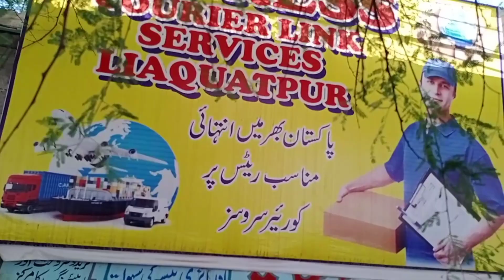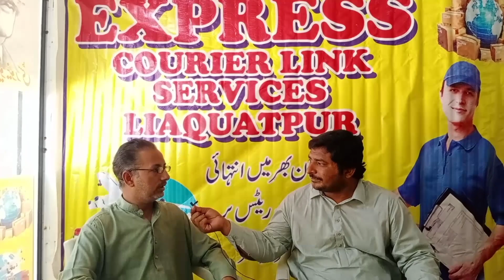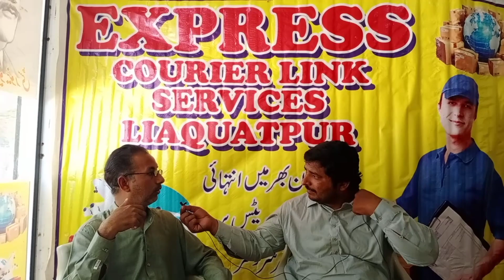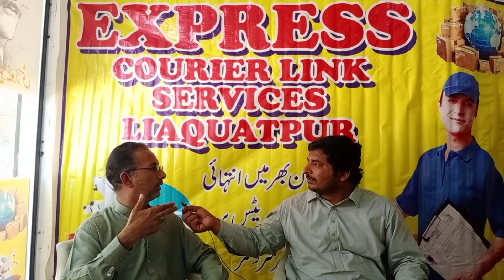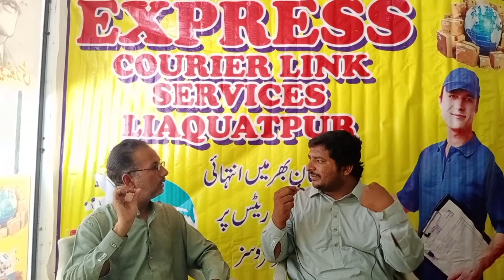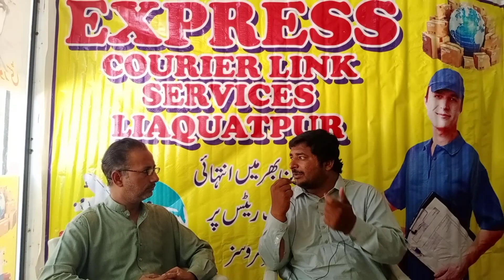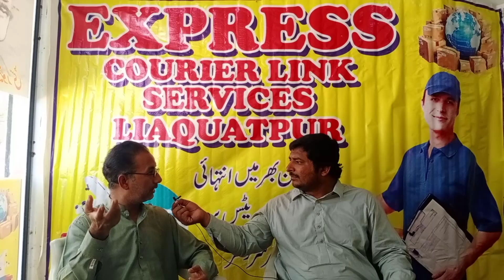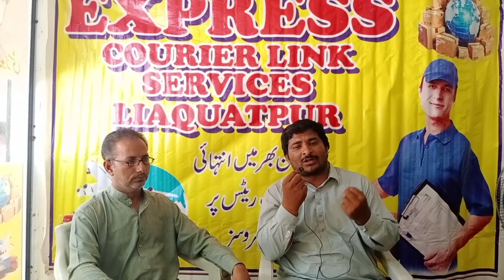Courier Franchise len 0% investment Sy|how to get courier franchise in pakistan|Asad Abbas Chishti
Aslam u alikum friends kaisy hen ap sb aj ki video
Men courier franchise business pr bat hogi kesy ly skty hen... Kitna kama sakty hen.

Franchise owner
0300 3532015